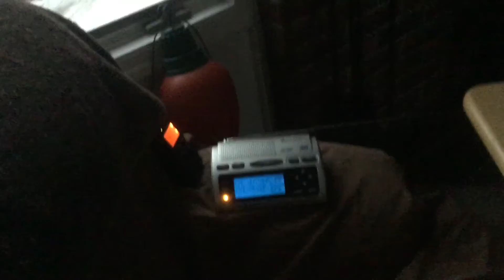MISSED Severe Weather Statement